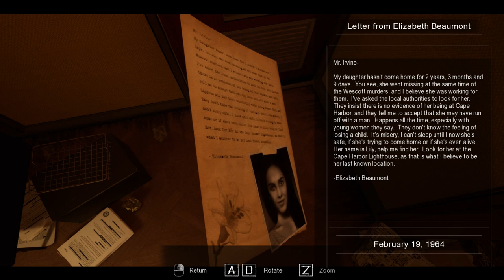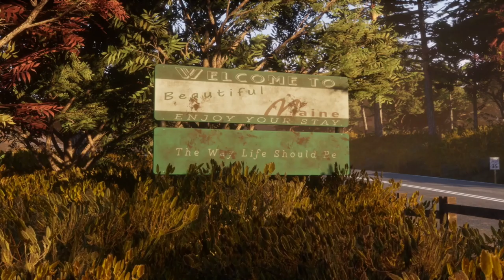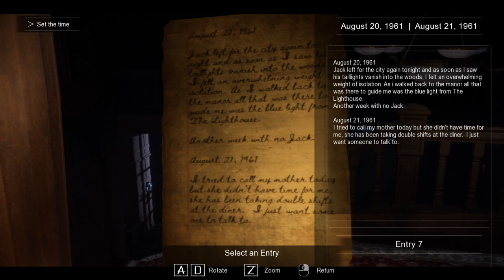The Lighthouse Gameplay PC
The Lighthouse is a uniquely crafted thriller with glimpses into psychotic, alternate dimensions. Private Investigator James Irvine finds himself lured into a haunting, neo-noir world in search of a missing young woman, named Lily Beaumont.